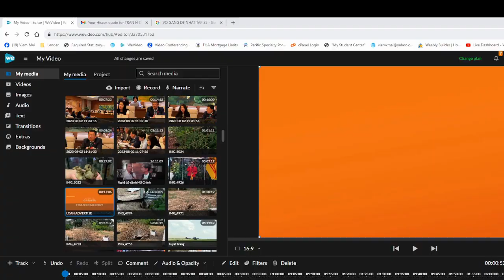Tin Tổng Hợp 9/4/2024